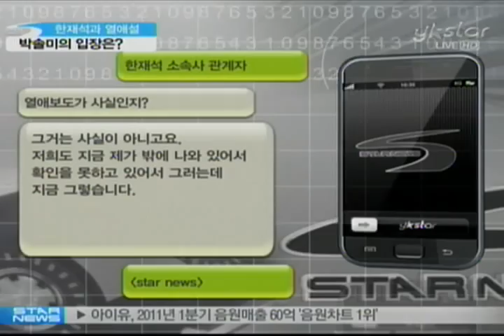[news] park sol mi,Han jae suk and rumors about happenings(한재석과 열애설 해프닝?)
배우 한재석과 박솔미가 열애설에 휩싸였습니다. 선남 선녀 커플인만큼 팬들의 관심이 계속 되고 있는데요~ 과연, 열애설의 진실은 무엇일지! '스타뉴스'에서 알아봤습니다~

지난 해 방송 된 드라마 '거상 김만덕'에서 호흡을 맞춘 한재석과 박솔미가 열애설에 휩싸였습니다.

[인터뷰:배우들]
'Y-star' 시청자 여러분 안녕하세요

두 사람의 열애설을 보도한 한 언론 매체는 "한재석과 박솔미가 드라마 '거상 김만덕' 에 출연하며 호감이 싹터 현재 연인으로 발전했다" 라고 밝혔는데요.